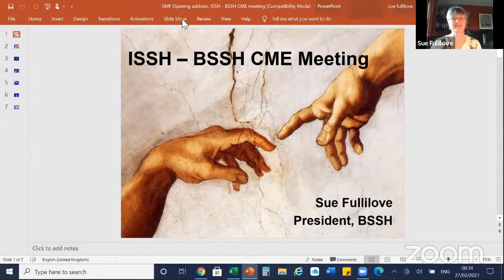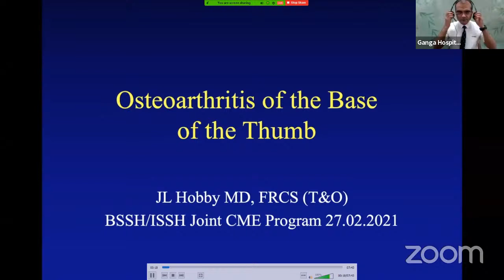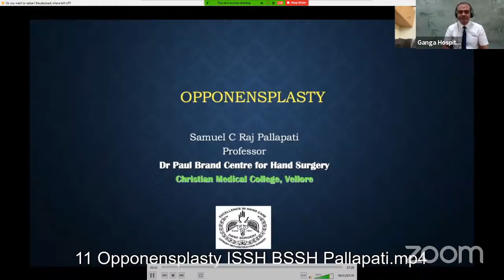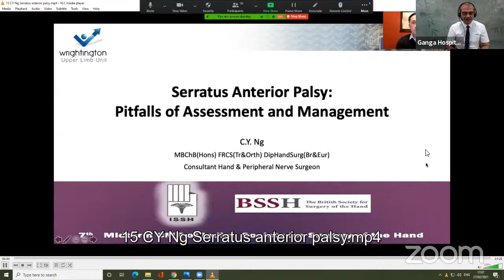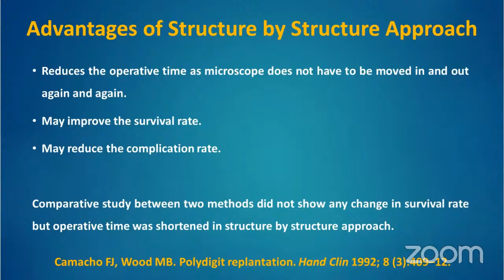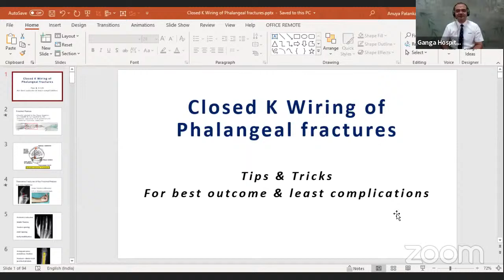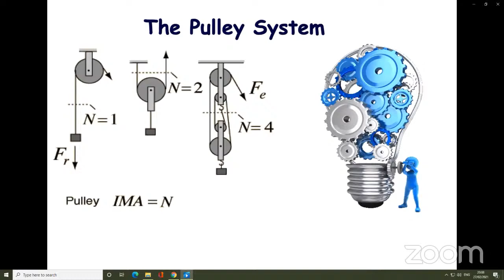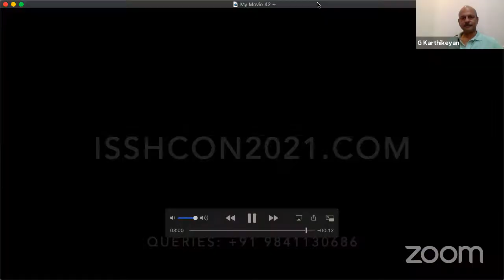7th ISSH Mid-Term CME Combined ISSH–BSSH Meet: TIPS, Tricks & Avoiding Complications in Hand Surgery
7th ISSH Mid-Term CME | Combined ISSH – BSSH Meet
Jointly Hosted by by Indian Society of Surgery of Hand & British Society of Surgery of Hand

🔸Theme: Tips & Tricks & Avoiding Complications in Hand Surgery

🔺27th February 2021: 2.00 PM IST [8.30 AM GMT]

🤚🏻ISSH Team: President: Dr Ravi Mahajan
Secretary: Dr Pankaj Ahire
CME Coordinator: Dr Praveen Bhardwaj
& ISSH Academics Team
🤚🏻BSSH Team: President: Dr Sue Fullilove
Vice President: Dr Jonathan Hobby
CME Coordinator: Dr Sumedh Talwalkar
& BSSH Academics Team